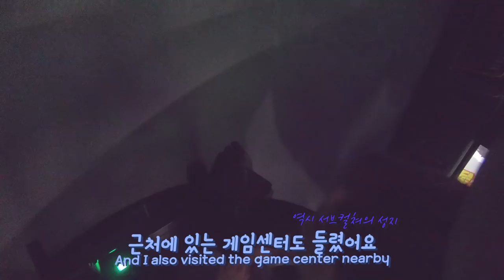VLOG #2 - Trip to Tokyo with Best Friends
Sungha Jung VLOG #2 - Trip to Tokyo with Best Friends